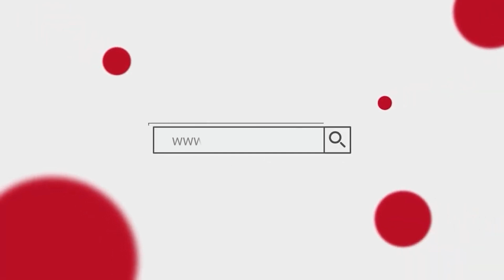मां गंगा ने अपने बेटों को क्यों मारा जानिए पूरी कहानी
हिंदी समाचार की दुनिया में अपडेट रहने के लिए हमारे नये हिंदी समाचार mobile app "Aviral Times" को डाउनलोड करें। यह एक आसान, तेज़ और मुफ्त App है जो आपको देश और विदेश की ताज़ा ख़बरें, राजनीति, खेल, मनोरंजन, व्यापार और बहुत कुछ प्रदान करेगी। अभी डाउनलोड करें Free में और सभी ताज़ा समाचार सीधे अपने फोन पर प्राप्त करें।